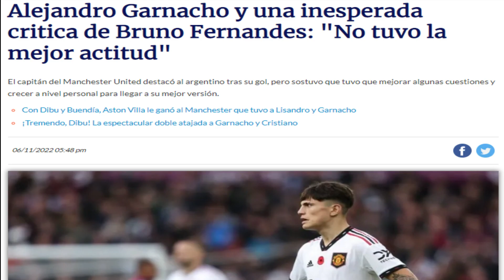¡GARNACHO A LA SELECCIÓN ARGENTINA! EL BICHITO JUGARÁ con MESSI | Análisis Selección Argentina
SI TE GUSTAN LOS ANÁLISIS DE LA SELECCIÓN ARGENTINA TE INVITO A VER PRIMERO ESTE VIDEO